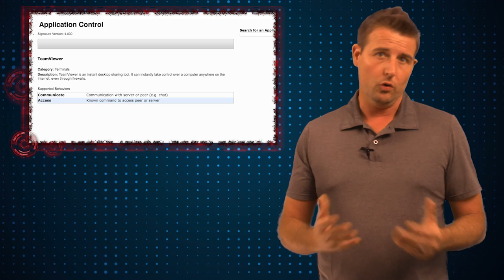Mysterious TeamViewer Hacks - Daily Security Byte EP. 267